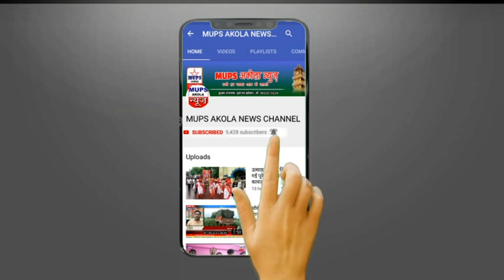अकोला पश्चिम विधानसभा चुनाव के नतीजे में क्या हुआ ???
MUPS Akola News, all type of news in Maharashtra update news 24X7.
This news channel create only for inform to people letest updates,
we have not suport to any political party and any religious for uploading any opposition news update.